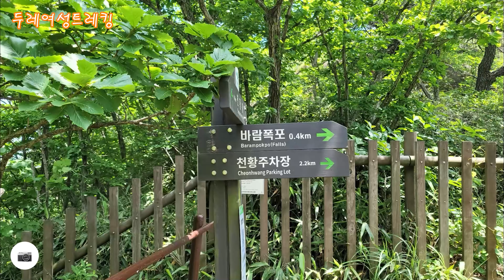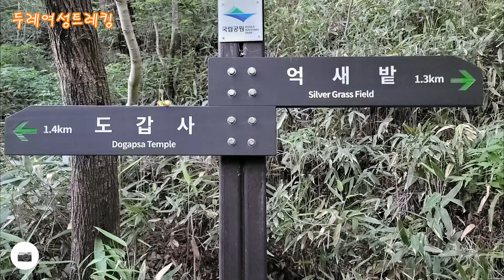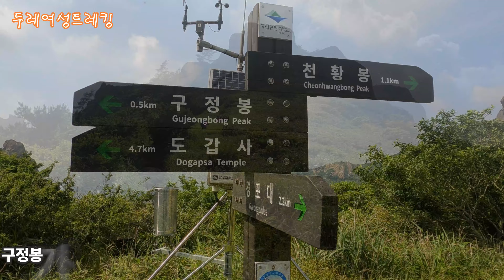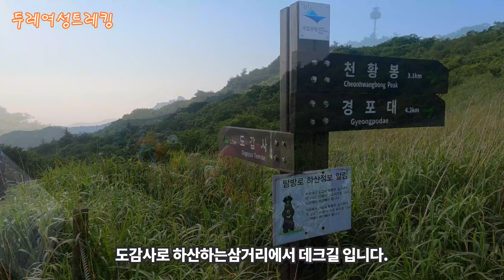월출산종주산행 월출산트레킹 월출산 천황봉 도갑사 두레여성트레킹 두레트레킹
월출산 [月出山]

높이 : 810m

위치 : 전남 영암군 영암읍 군서면

[특징, 볼거리]

전라남도의 남단이며 육지와 바다를 구분하는 것 처럼 우뚝선 산 월출산은 서해에 인접해 있고 달을 가장 먼저 맞이하는 곳이라고 하여 월출산이라 한다.

정상인 천황봉을 비롯, 구정봉, 향로봉, 장군봉, 매봉, 시루봉, 주지봉, 죽순봉 등 기기묘묘한 암봉으로 거대한 수석 전시장 같다. 정상에 오르면 동시에 300여명이 앉을 수 있는 평평한 암반이 있다.

지리산, 무등산, 조계산 등 남도의 산들이 대부분 완만한 흙산인데 비해 월출산은 숲을 찾아보기 힘들 정도의 바위산에다 깎아지른 산세가 차라리 설악산과 비슷하다．뾰족뾰족 성곽모양 바위능선, 원추형 또는 돔형으로 된 갖가지 바위나 바위표면이 둥그렇게 팬 나마 등은 설악산보다도 더 기이해 호남의 소금강이라 한다.

바람폭포 옆의 시루봉과 매봉을 연결하는 구름다리는 지상 120 미터 높이에 건설된 길이 52m, 폭 0.6m의 한국에서 가장 긴 구름다리로 월출산의 명물이다. 사자봉 왼쪽 산 중턱 계곡에서는 폭포수가 무려 일곱차례나 연거푸 떨어지는 칠치폭포의 장관을 볼 수 있다.

월출산은 서해를 배경으로 펼쳐지는 일몰풍경이 장관이고, 봄에는 진달래와 철쭉꽃, 여름에는 시원한 폭포수와 천황봉에 항상 걸려있는 운해, 가을에는 단풍이 아름답다.

월출산은 동백꽃과 기암괴석이 한창 절묘하게 어우러져 해빙기의 등산로로도 압권이다. 천황사에서 계곡에 이르는 １㎞ 남짓한 초입부부터 동백꽃으로 곱게 단장하고 있다． 하산길에서 만나게 되는 도갑사 부근에는 ３월 중순 경부터 피기 시작한 동백꽃이 ３월말이나 ４월초까지 절정을 이룬다.

월출산의 운해는 평야의 들바람과 영산강 강바람이 맞부딪쳐 천황봉 정상에서 만들어내는 구름바다가 볼 만하다.

"달이 뜬다 달이 뜬다 월출산 천황봉에 보름달이 뜬다." 영암아리랑 노랫말이 말해주듯 월출산은 산 봉우리와 달 뜨는 광경의 어울림이 빼어난 산이다. 구름을 걸친 채 갑자기 우뚝 솟아 눈앞에 다가서는 천황봉의 신령스러운 모습, 그 위로 떠오른 보름달의 자태는 달맞이 산행의 명산이기도하다. 월출산 일대인 영암, 강진, 해남은 "남도 문화유산답사의 １번지"로 꼽을 만큼 문화유산이 많이 남아 있는 곳이다

천황봉을 중심으로 남쪽으로는 단아한 모습의 무위사, 서쪽에는 통일신라 말 도선국사에 의해 창건됐다는 도갑사가, 구정봉 아래 암벽에 조각한 높이 8.5ｍ의 마애여래좌상(국보 144호) 등 많은 문화재가 있다.

무위사 극락보전은 국보13호, 도갑사 해탈문은 국보 50호다. 또한 도갑사 서쪽 성기동에는 백제의 학자로 일본에 논어와 천자문을 전해 아스카문화의 원조가 된 왕인 박사의 유적지가 국민관광단지로 조성돼 있다.